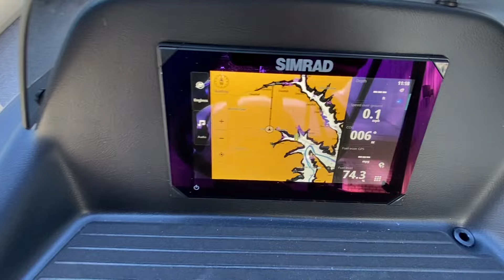2025 Harris Cruiser 230 SL Walkthrough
This boat comes equipped with a 200HP Mercury V6.